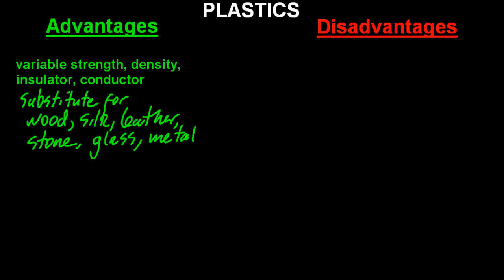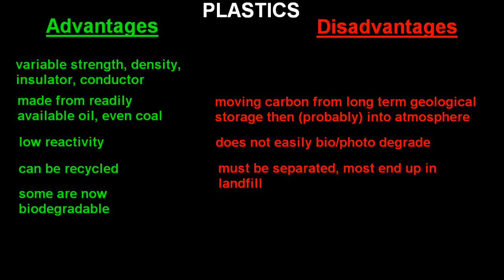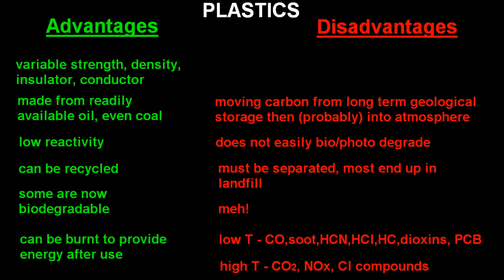A7 Plastics - advantages and disadvantages [SL IB Chemstry]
Plastics are very versatile but being carbon based are linked to climate change.  Recycling them has problems too, as does burning them for fuel.  But whatchagunnado?  Dispose of the properly at a minimum.
Dr Atkinson